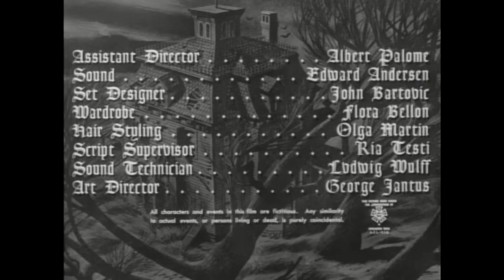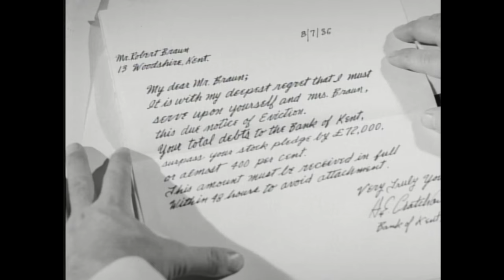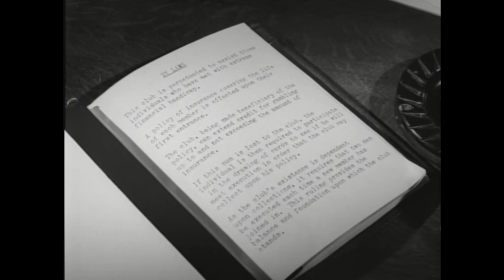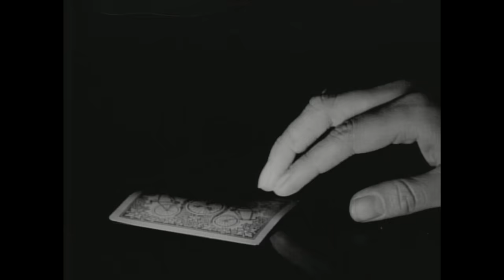Curse of the Stone Hand (1964) | Horror (horrible?) | John Carradine | Jerry Warren | Full Movie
A twin-pack of south-of-the-border shudders, this anthology horror flick combines a 1946 chiller about a man who joins a gambling club only to find that it's actually a suicide club, and a 1959 Mexi-movie about a sadistic child who grows up to lead a life of evil. Hollywood-made "framing scenes" star master of menace John Carradine and schlock-film seductress Katherine Victor. Adapted from: "La Casa está nocía" and "La Dama de la muerte"

Directors: Jerry Warren, Carlos Hugo Christiansen
Cast: Chela Bon, John Carradine, Carlos Corez, Alejandro Flores, Lloyd Nelson